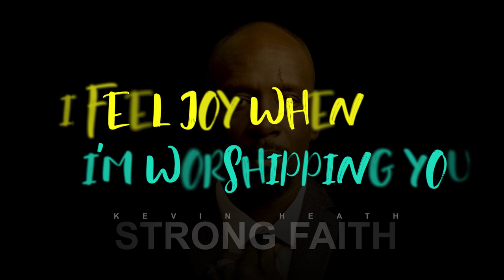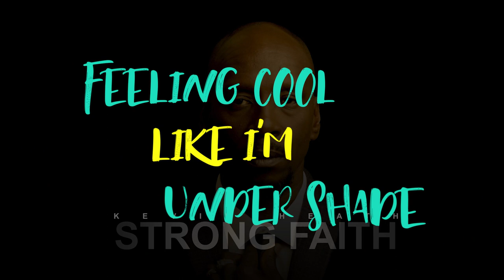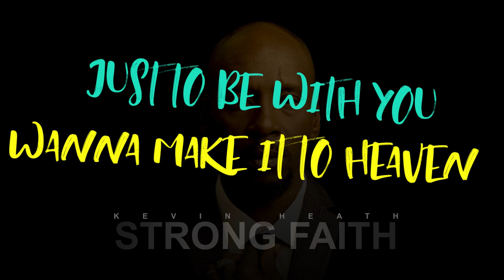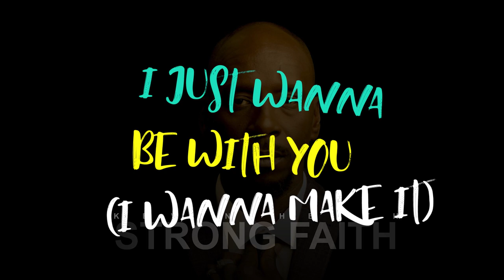Strong Faith - Kevin Heath (Lyric Video)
Performed by Kevin Heath
Written by Kevin Heath
Produced by Fitzroy ‘Dave Prime Time’ Green
VPAL MUSIC

LYRICS
WHAT CAN I DO LORD I FEEL NO SHAME TO SAY YOUR NAME LOUDER
I FEEL JOY WHEN I’M WORSHIPING YOU LIKE THERE’S NOTHING IN THIS WORLD TO DO
BUT TO GIVE YOU PRAISE IT NEVER PAINS ME TO SAY YOUR NAME.

CHORUS
I CAN LIFT THE MOUNTAIN WITH YOU CAUSE I’M HIGH ON FAITH
I CAN SWIM THE DEEPEST OCEAN CAUSE I’M IN YOUR GRACE
I CAN TELL IT’S AMAZING FEELING COOL LIKE I’M UNDER A SHADE
EVEN WITH THE TRIALS I’M FACING I STILL WANT TO MAKE IT TO HEAVEN

SO HOW CAN I SERVE YOU BETTER SAYING YOUR NAME BRINGS PLEASURE
AND I WILL STAND THROUGH ANY WEATHER MY FAITH IS STRONGER THAN LEATHER
AND I’LL SHARE IT WITH SISTERS AND BROTHERS CAUSE YOU ARE THE BEGINNING AND END
YOU ARE MY FAMILY AND FRIEND MY CREATOR AND MANY MORE
YOU ARE MY WINDOWS ROOF AND DOOR YOU ARE NOW AND FOREVERMORE
YOU ARE THE WIND BENEATH THE BIRD’S WINGS YOU ARE EVERYTHING NOT SOMETHING
SO I KNOW

I CAN TELL YOU IT’S AMAZING FEELING COOL LIKE I’M UNDER A SHADE

JUST TO BE WITH YOU JUST TO BE WITH YOU YEA
I JUST WANT TO BE WITH YOU LORD ONLY WANT TO MAKE IT TO HEAVEN YEA

I JUST WANT TO MAKE IT I WANT TO MAKE IT TO HEAVEN
I JUST WANT TO BE WITH YOU I JUST WANT TO BE WITH YOU YEA
I JUST WANT TO BE WITH YOU CAUSE I WANT TO MAKE IT TO HEAVEN YEA

I CAN SWIM THE DEEPEST OCEAN CAUSED I’M IN YOUR GRACE

JUST TO BE WITH YOU JUST TO BE WITH YOU
I WANT TO MAKE IT TO HEAVEN
JUST TO BE WITH YOU
JUST TO BE WITH YOU LORD